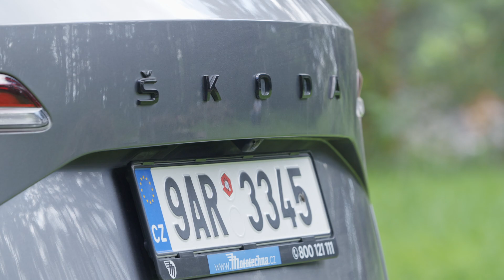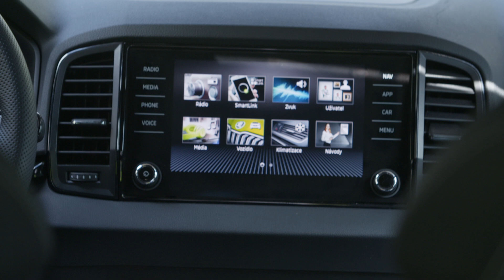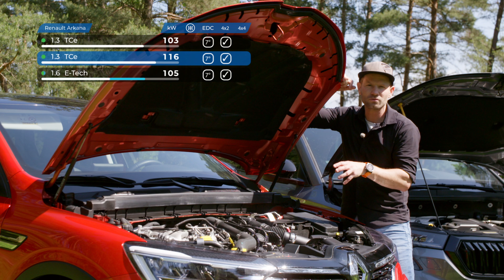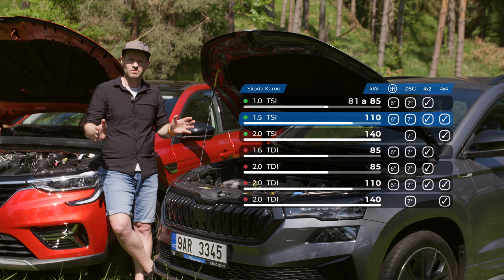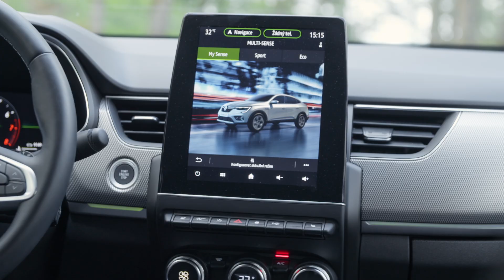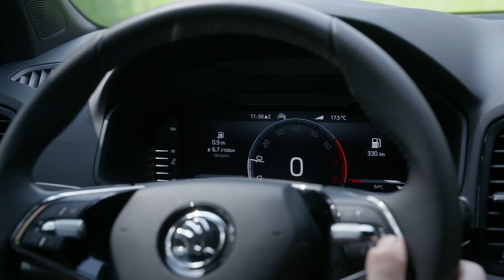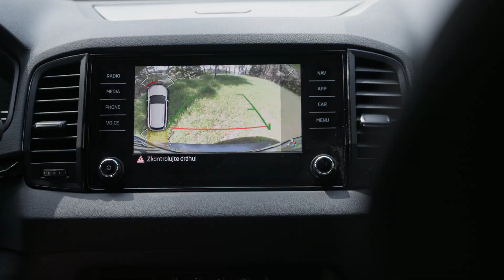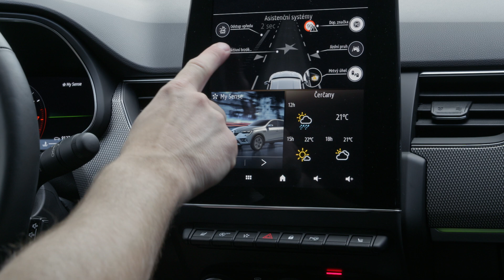Porovnání - Renault Arkana vs. Škoda Karoq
• AAA Auto